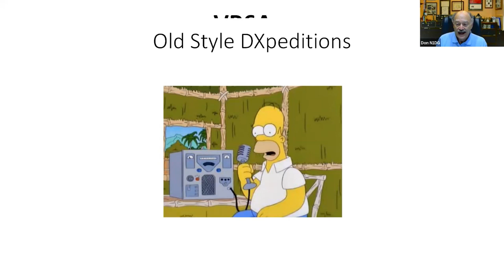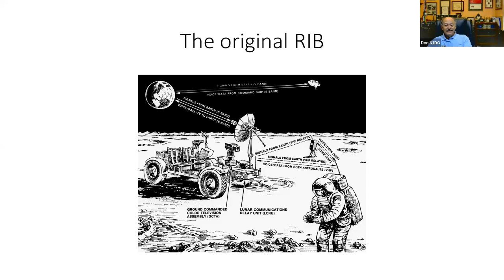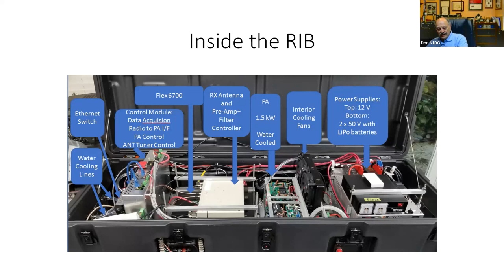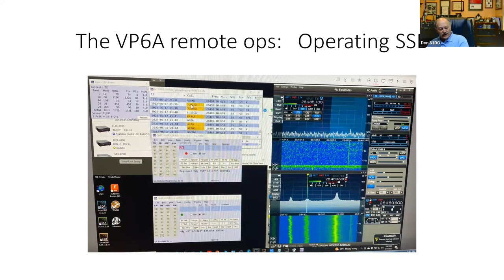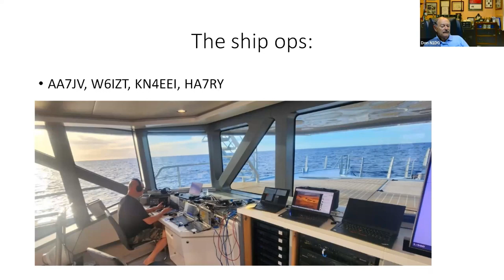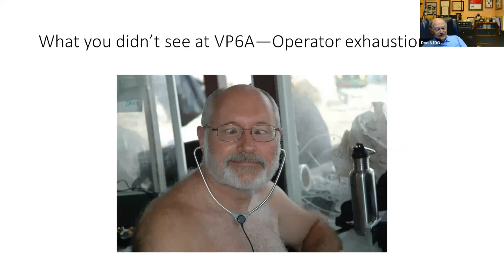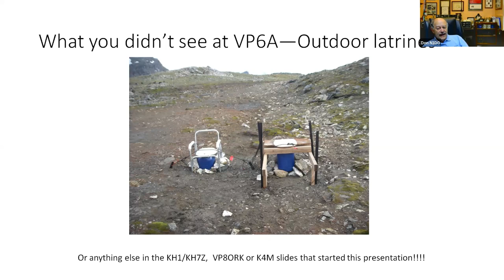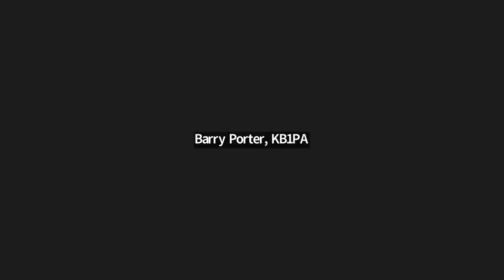VP6A - DXpedition-In-A-Box (RIB) Update- 10/04/2023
Speaker/Presenter: Don Greenbaum N1DG